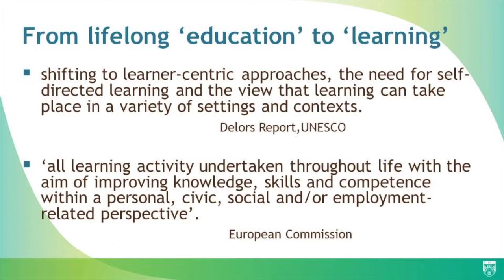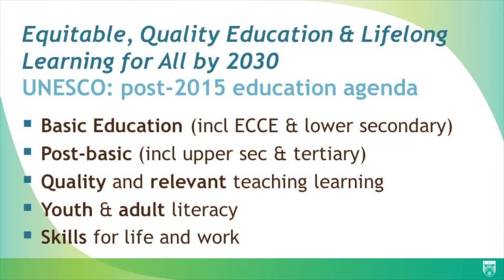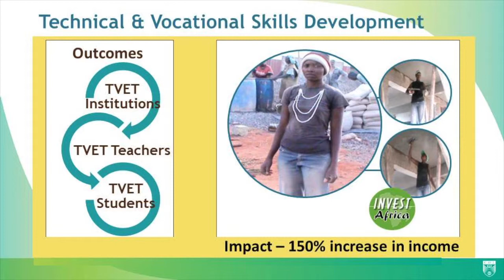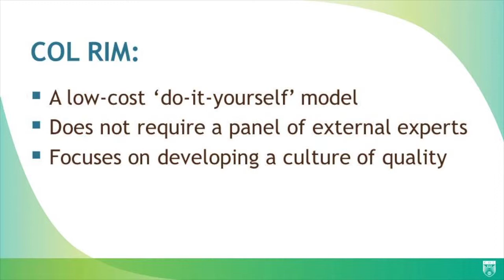Democratising Lifelong Learning for All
Video presented at the 3rd Lifelong Learning International Conference 2014 (20 November 2014) held in Malaysia by Prof. Asha Kanwar, President & Chief Executive Officer, Commonwealth of Learning.